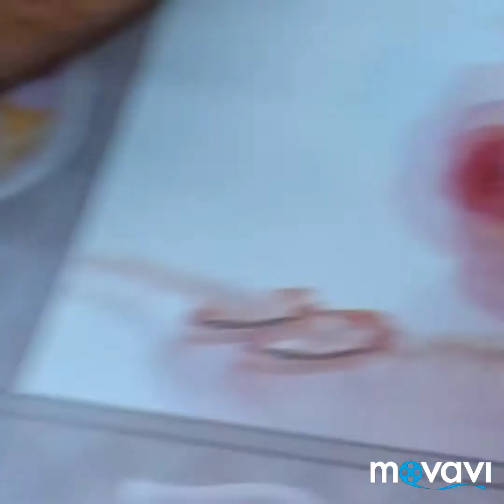Никто и не догадывается что в баночке!Как приготовить баклажаны на зиму как грибы. Заготовки в зиму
Продолжаем заготовки на зиму. Готовлю  баклажаны как грибы.
5 литров воды, 200 г соли и 0,5 л уксуса, я развожу эссенцию в пропорции 1 к 20.
Закипятить и в ней частями варим баклажаны, нарезанные кубиками, с момента закипания варим 3 минуты.
Обжариваем в  растительном масле  3 минуты, складываем все в большую емкость.
3 головки чеснока и горький перец горошком побрызгать уксусом , все соединить и перемешать тщательно. Разложить по банкам стерилизованным и закатать железными крышками.
Приятного аппетита!
Мне нравятся такие баклажаны как грибы Делаю заготовки на зиму, в моей семье очень хорошо идут зимой салаты
Как приготовить баклажаны на зиму как грибы. Заготовки на зиму